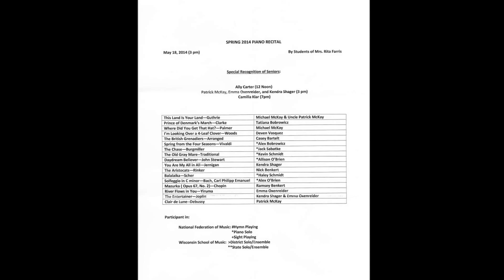Piano Recital 2014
Ana and Alex Bobrowicz play short piano pieces at Monroe Arts Center on May 18, 2014